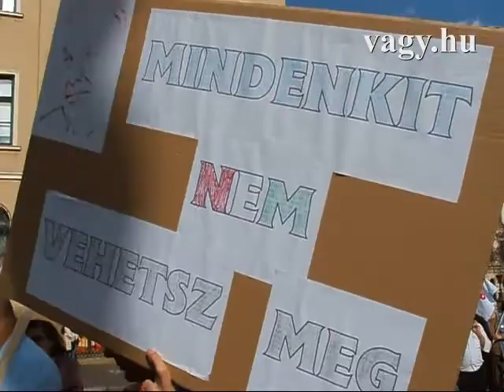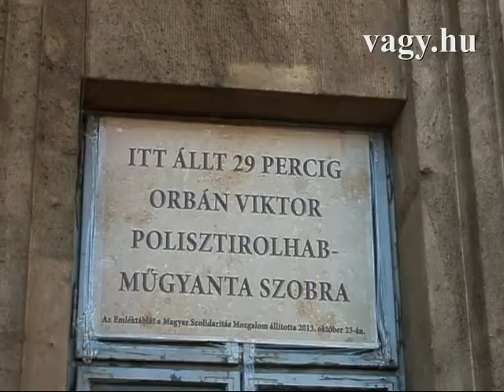A demokratikus ellenzék budapesti demonstrációja - vagy.hu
2013. október 23.